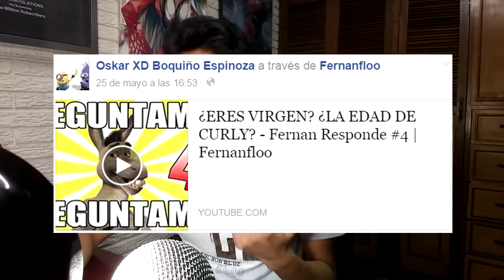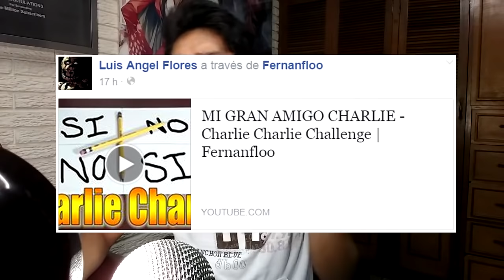MARIO RACISTA !! Vídeo Reacción Fernanfloo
Que vídeo mas gracioso!!!